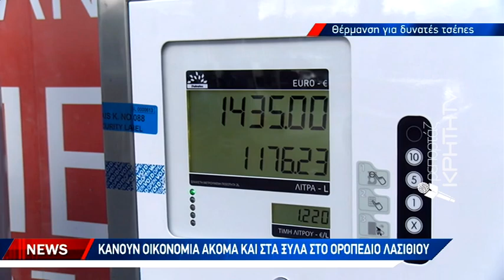Ακρίβεια και ενεργειακή κρίση «πονοκέφαλος» για θέρμανση και καύσιμα